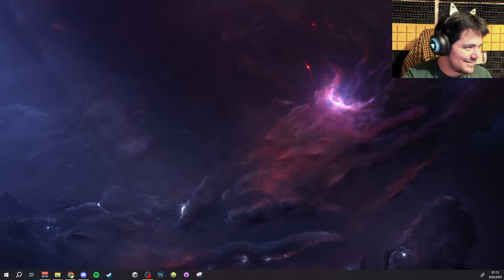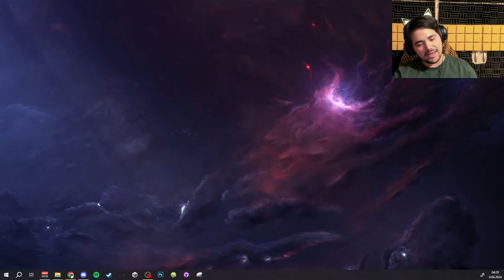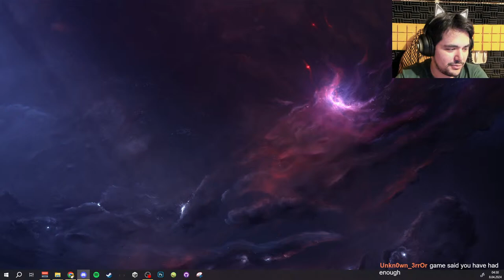Brom Funk and the Chloroform Torch (Elden Ring RANDOMIZER - Live)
how does strem